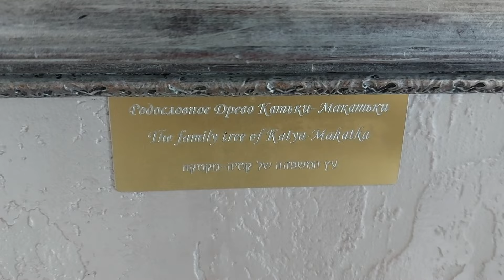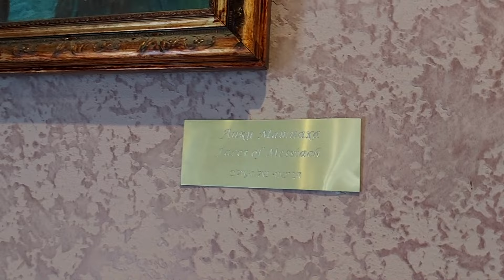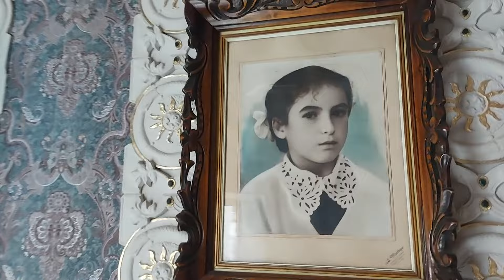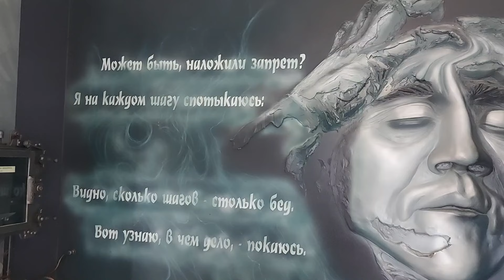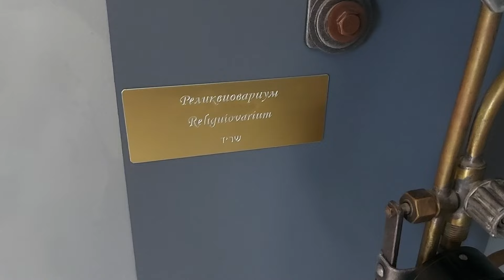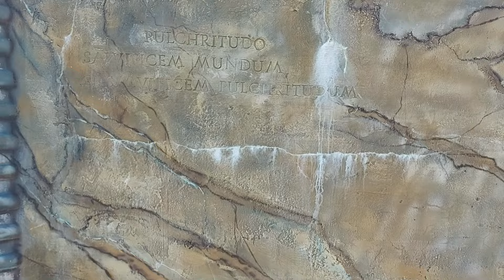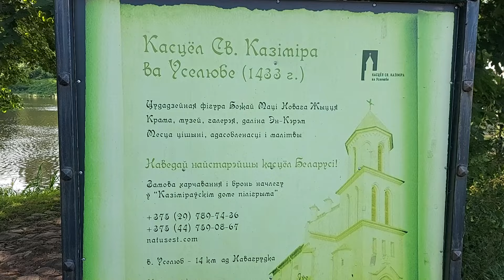Литовка (Litovka)/Волшебное место в Беларуси/Я гордо заявляю, что аналогов нет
Привет-привет! В этом видео я покажу место, куда давно хотела попасть и куда тянуло.

Я в СОЦИАЛОЧКЕ:
Ваша Ева Бьюти